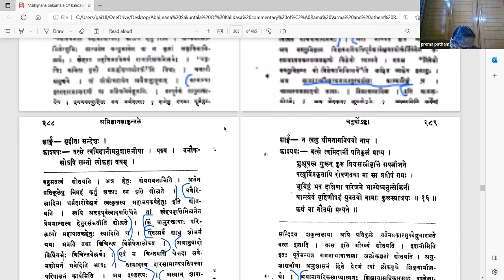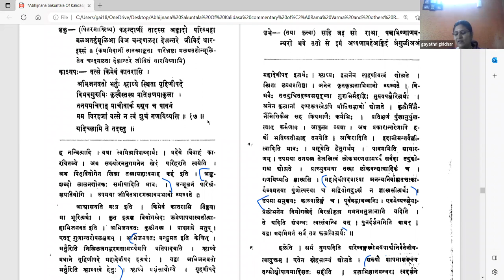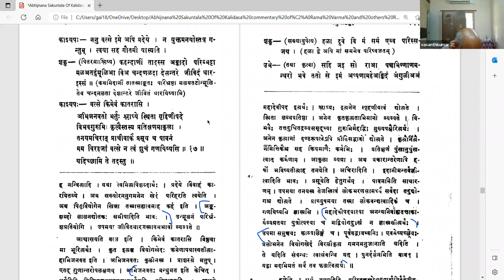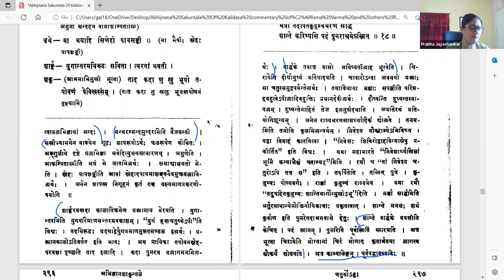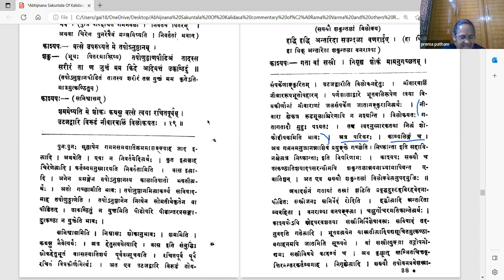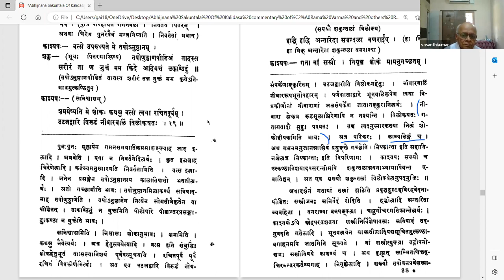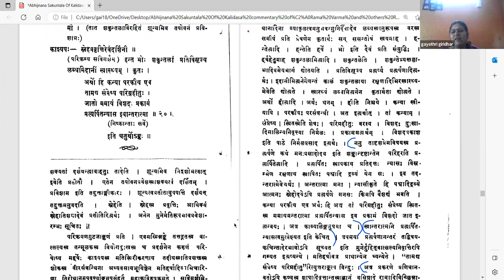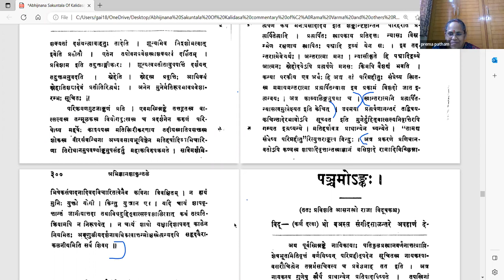अभिज्ञानशाकुन्तलम् - अङ्कः ४ - वर्गः ९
Act 04

पाठः ०९ - आश्रमतः शकुन्तलायाः प्रस्थानम्